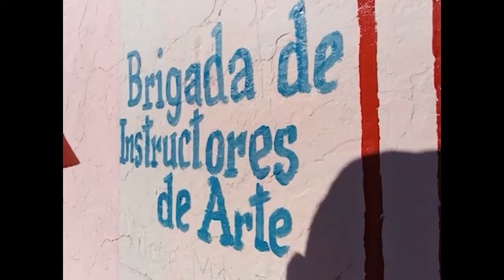Festejan instructores de arte aniversario 18 de creada Brigada José Martí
Durante 15 días la Brigada de Instructores de Arte José Martí, en Cumanayagua, estará inmersa en actividades para celebrar el aniversario 18 de fundada. La jornada incluye presentación en centros educacionales y comunidades de la serranía.